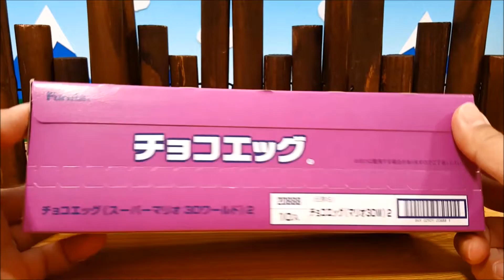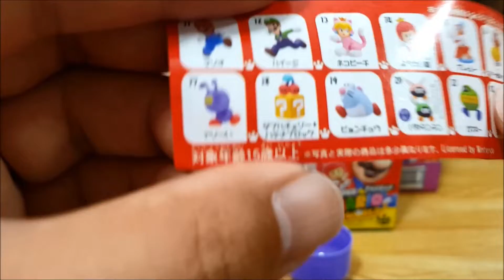スーパーマリオ3D おもちゃチョコレートエッグ開封 Surprise eggs Super Mario 3D toys Chocolate capsules unboxing